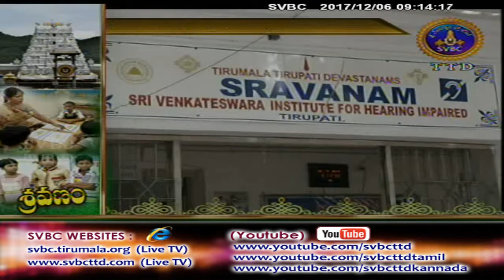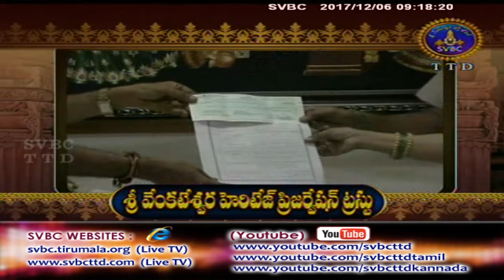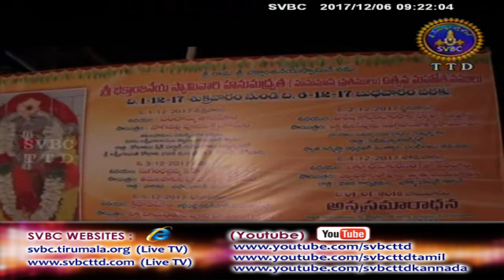Adhyatmika Viseshalu | 9AM | 06-12-17 | SVBC TTD